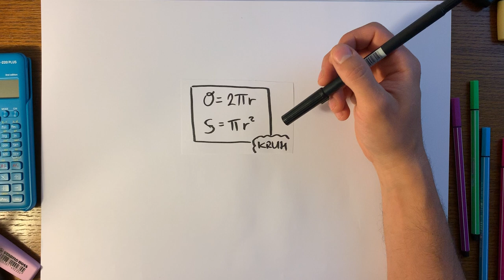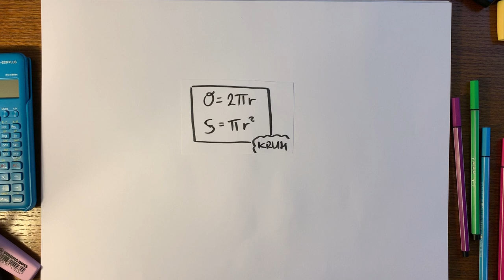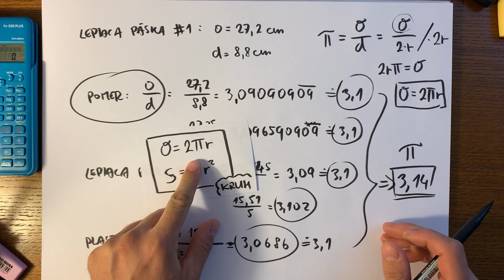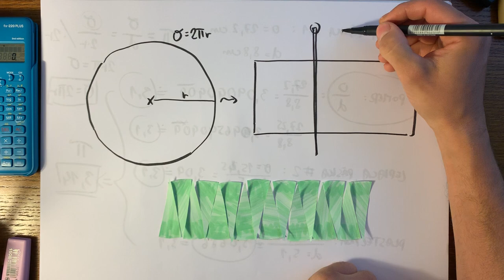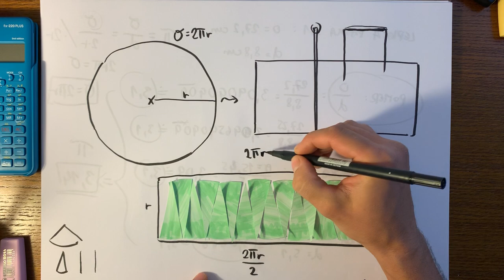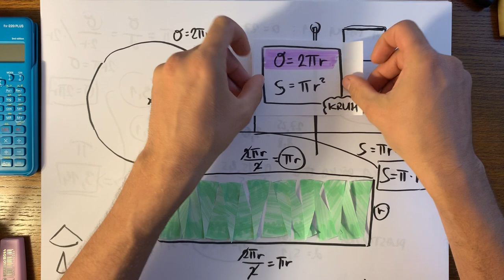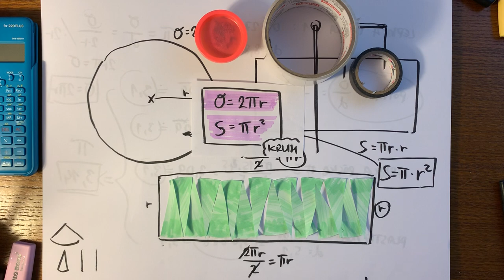Obvod a obsah kruhu – ako prísť na vzorce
Ako prísť na vzorec obvodu a obsahu kruhu, ak ich nepoznáš? Vezmi si krajčírsky/papierový meter, niekoľko kruhových objektov a nožnice. Lebo ťa čaká jazda, akú si nikdy nezažil/a. Výtvarka na matike, matika na výtvarke. Spojenie, ktoré dáva nečakané dôsledky.